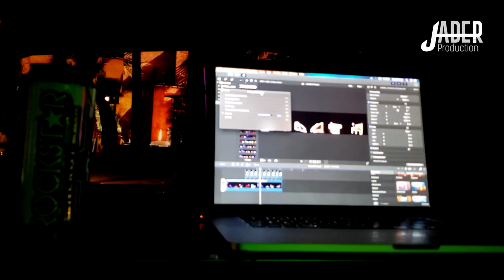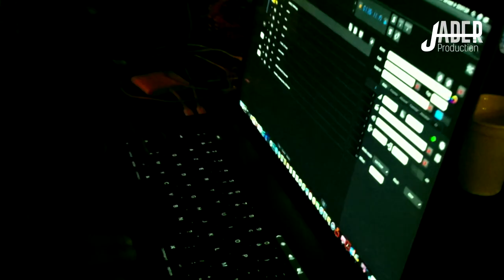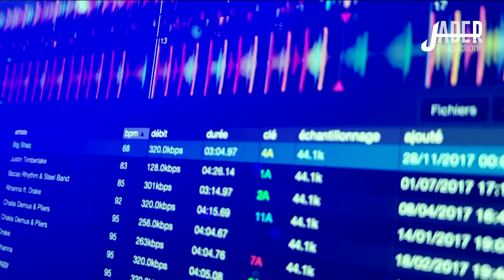Wedding 3D Mapping | Marrakech | Morocco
3D Mapping projection for a wedding in Marrakech Morocco
* Post-Production Animation, Projection, Art By JADER Production
* Produced By VICOB Event & Engineering
* Technical Director: Taoufik BY

Enhance your wedding experience with 3d mapping projections.

JADER Production is a Multimedia Content Production company, With an experience of more than 16 years, specialized in Creating Outstanding Concepts & producing Multimedia Content in the field of stage setup design, interior design, corporate events, royal weddings, permanent shows, & Large Scale shows.
Fouad Jader, as a Creative & Artistic Director, is behind the visual conception of several major events.